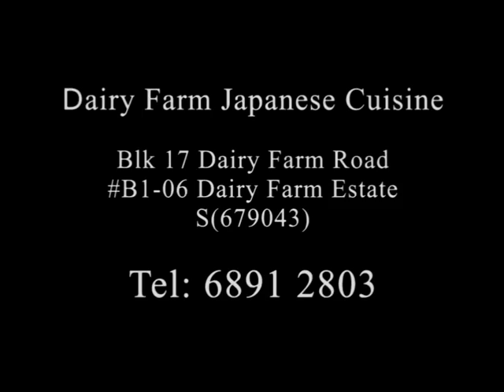Affordable and Cosy Japanese Cuisine at Dairy Farm, Singapore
Dairy Farm Japanese Cuisine
Blk17 Dairy Farm Road B1-06 Dairy Farm Estate
Singapore City, Singapore, 679043